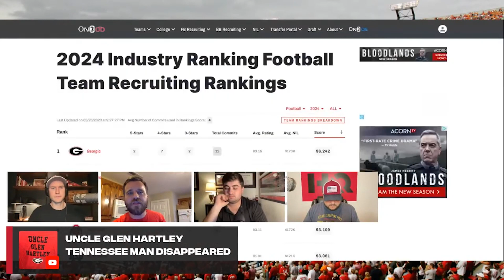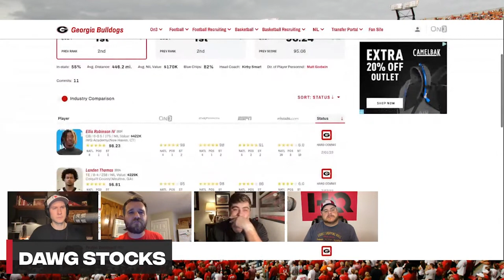Stock UP on Kirby Smart, Georgia High School football and the Dawgs' 2024 class I Georgia Football